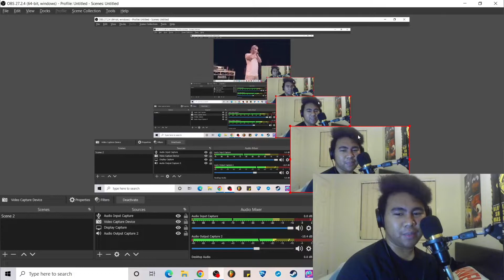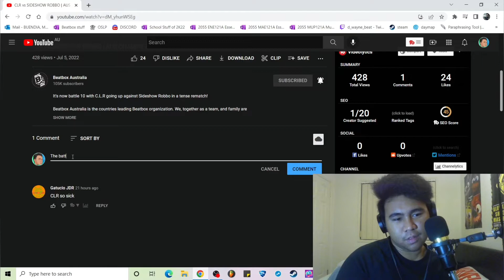REACTION | CLR vs SIDESHOW ROBBO | AUS CHAMPS 7 TO SMOKE | Battle 10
My Achievements:
BBX AUS MINI TOURNEY CHAMP #8
2x Vice-Champion
5x Semi-Finalist
3rd Place - Beatbox Hype Community Batch 3
2x 4th Placer
22x Quarter Finalist
10x Top 16

I will be livestreaming on twitch on 5pm, 6:30pm and 8pm Queensland Time every day to play in the Rocket League Tournaments. If I'm not livestreaming, I could be either sleeping, eating or out of my house

Rocket League Username: D-Wayne_Beat
Roblox Username: D_Wayneb3at